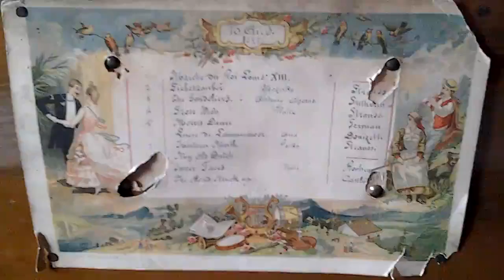VERY LARGE 28" Wide Rosewood 10-air Music Box c.1870